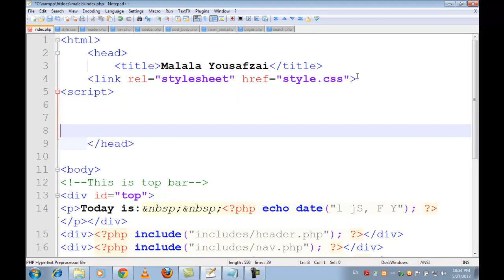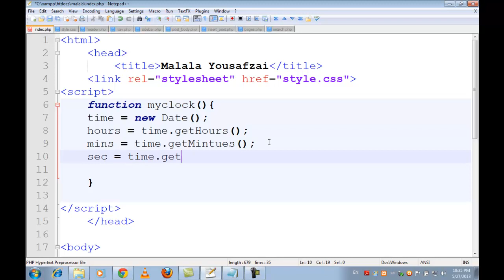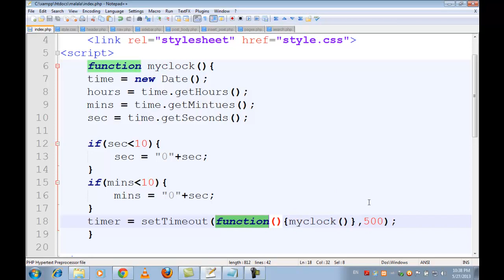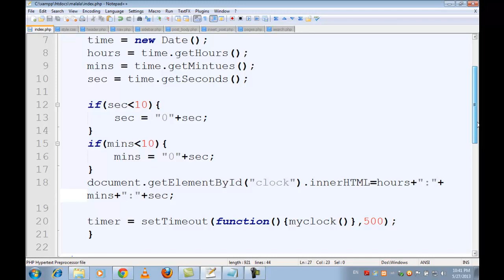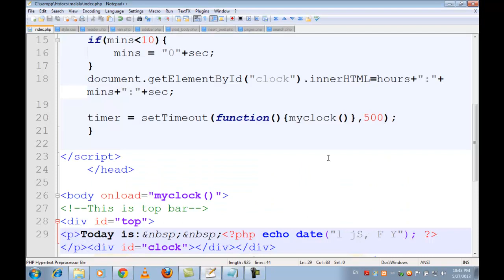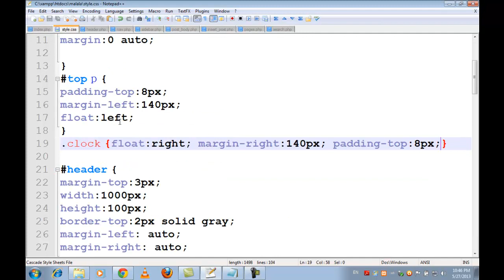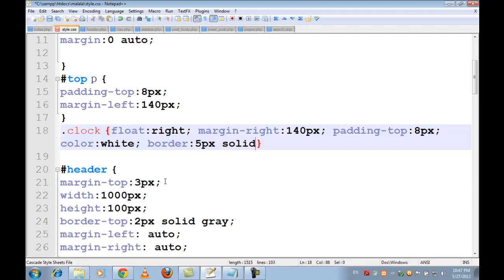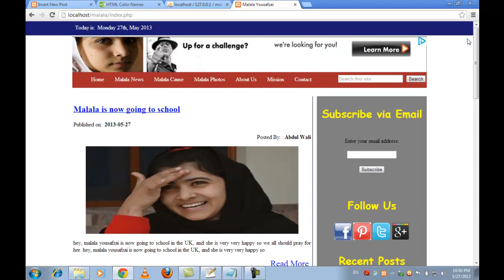Complete Website & Admin Panel in PHP/MySQL 2019 (clock -date) - Urdu/Hindi 14 of 32